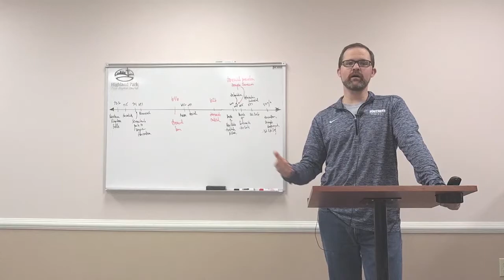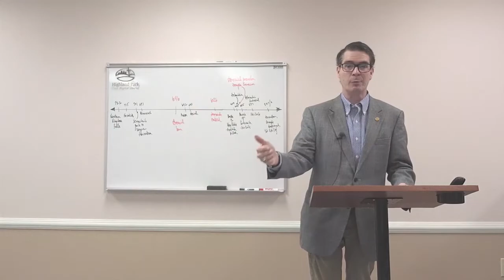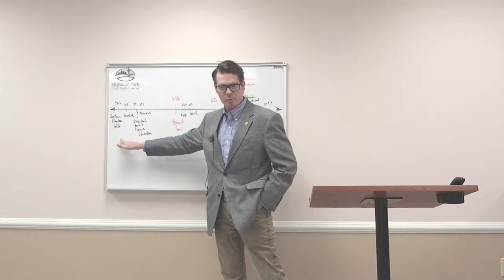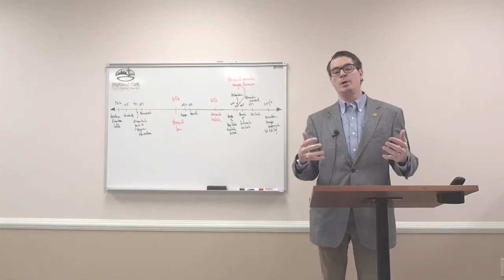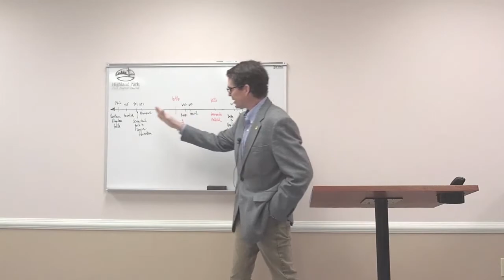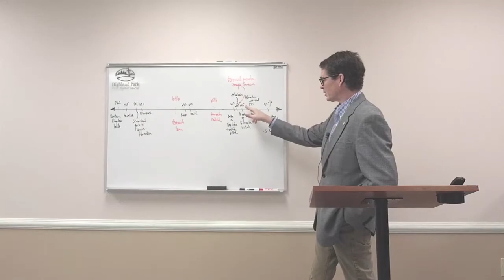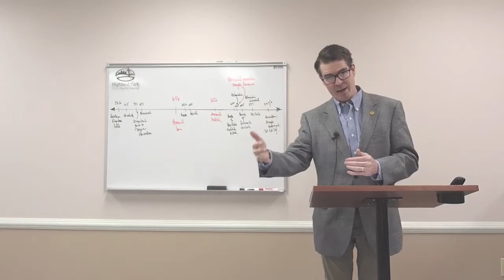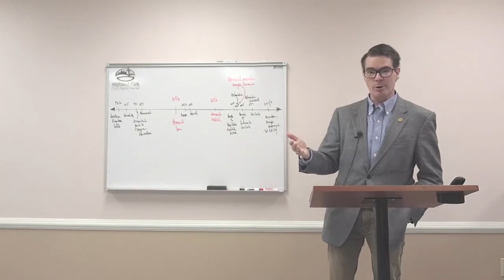Wednesday Prayer Meeting- May 6, 2020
Pastor Kyle opens up with a word of prayer then Dr. John Wilsey brings his first message in a series on the book of Jeremiah.